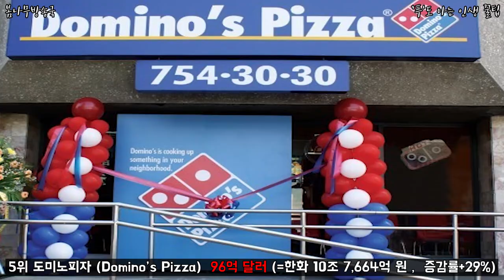세계 패스트푸드 순위 탑10 _ 패스트푸드 _ 패스트푸드 순위 _ 세계패스트푸드순위